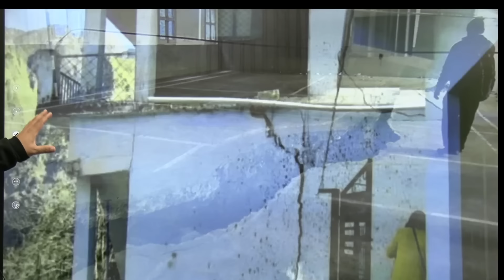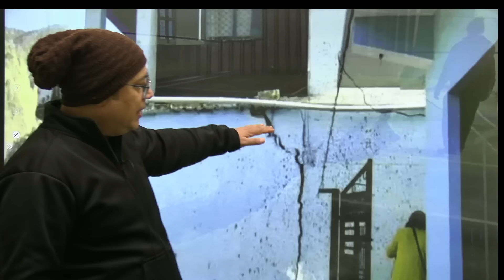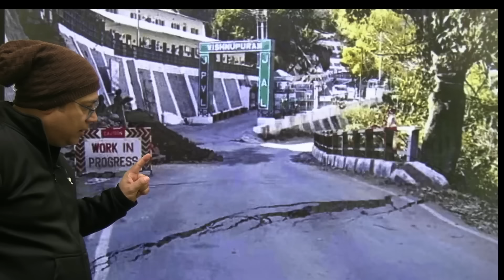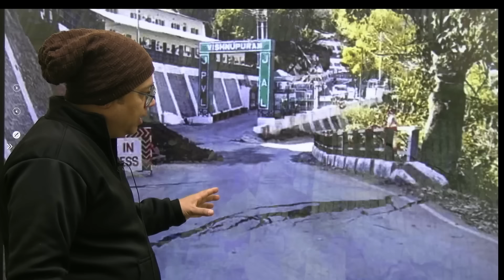Joshimath Land Sinking | कौन जिम्मेदार?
In this video, Educator Alok Kumar Bajpai will be discussing the complete details of the Joshimath Crisis. He will also discuss the reason behind the cracks in the buildings of Joshimath. Watch this complete video to boost your UPPSC/BPSC/MPPSC Exams Preparation.

Call Alok Kumar Bajpai's team on 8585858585 and take your State PSCs Preparations to the next level.

➤ About the Educator: M.A. in History, L-LB, PGDCA, Four times given uppcs mains & two times mains qualified, 10 years teaching experience as g.s.educator.

You can enroll to Unacademy Subscription and get the following benefits:
1. Learn from your favourite teacher
2. Dedicated DOUBT sessions
3. One Subscription, Unlimited Access to Live Online Classes and Videos
4. Real-time interaction with best-in-class teachers
5. You can ask doubts in live online classes
6. Limited students in each Class
7. Download the videos & watch them offline